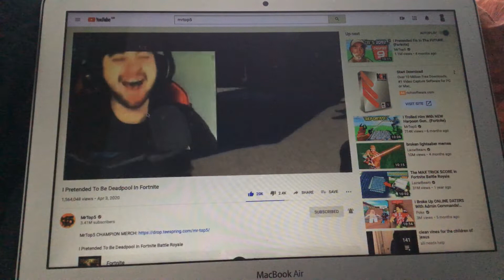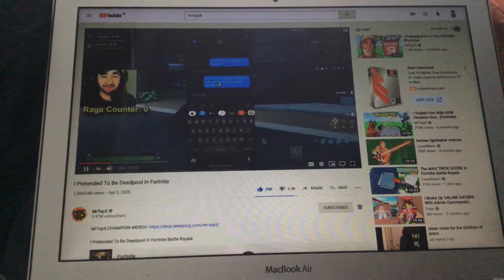Deadpool prank mrtop5 turn off because of embarrassment